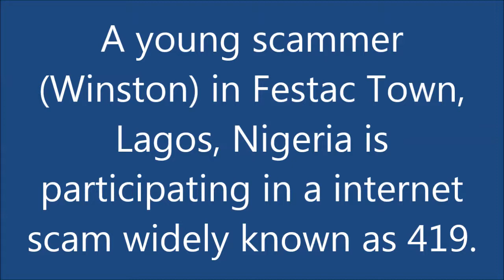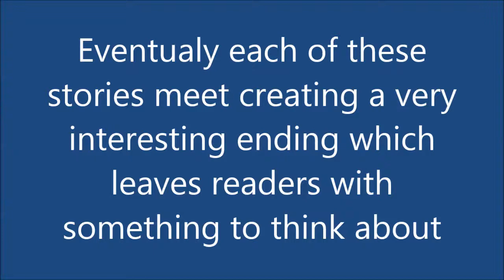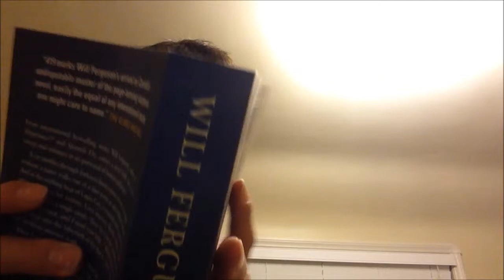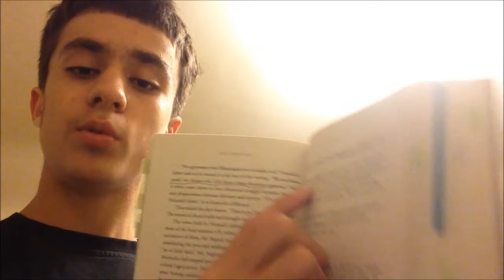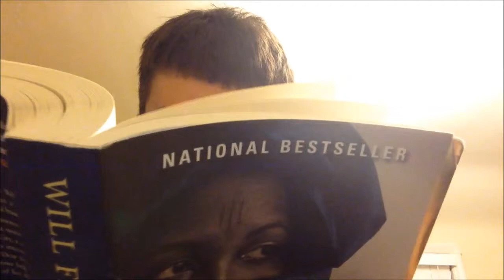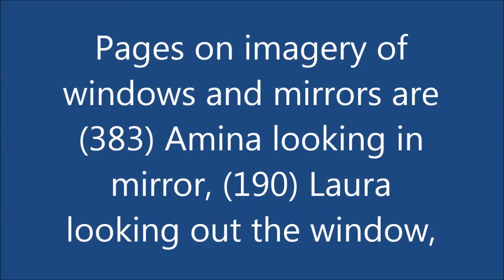419 by Will Ferguson Trailer and Review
Sorry but this video is not an update on my computer collection. This is just a project I did for English class.